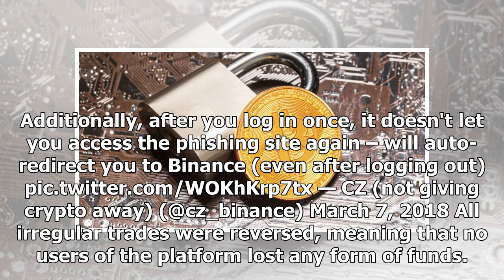Binance CEO: All Irregular Trades Reversed, Hackers Lost Coins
Get Trading Recommendations and Read Analysis on Hacked.com for just $39 per month. Binance CEO Changpeng Zhao has claimed all fraudulent trades that occurred on Wednesday have been reversed. Suspicio...